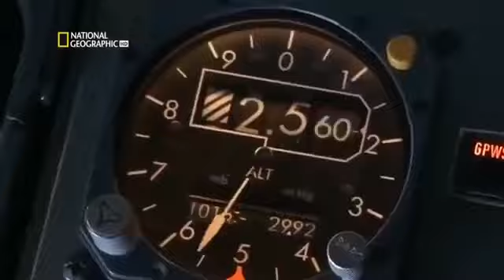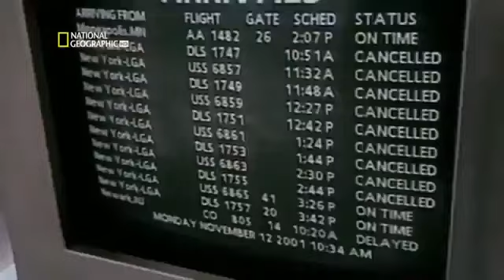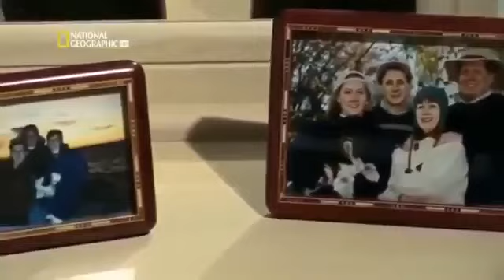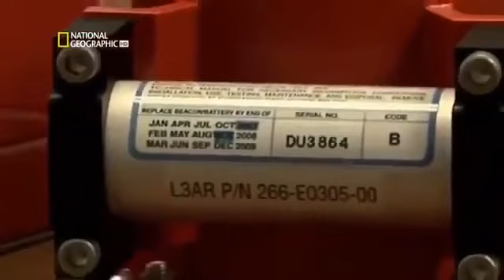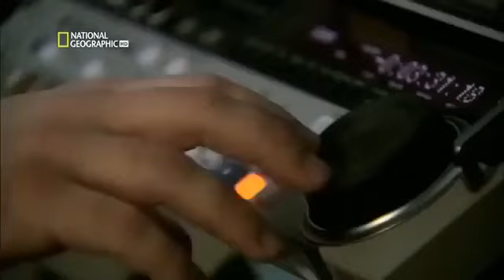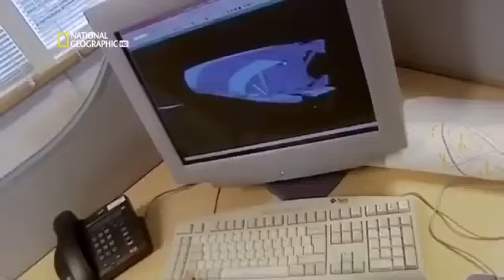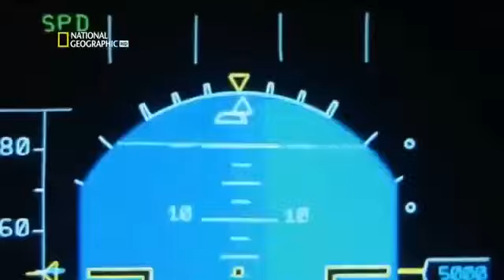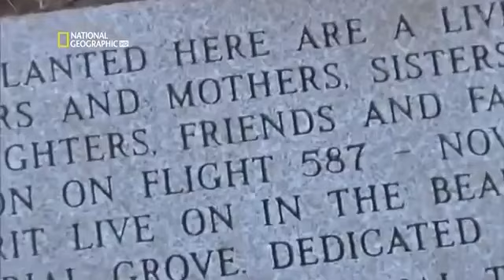✈️💥 American Airlines Flight 587 | Air Crash Investigation | National Geographic 2021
Investigation of the plane crash American Airlines Flight 587. Episode 1 of Air Crash Investigation, a National Geographic 2020 Documentary.

Video of investigation of air accidents like Mayday (Catastrofes aereas), Air Crash Investigation, seconds from disaster, Aircrash Confidential (also known as Air Crash Confidential and in Spanish Desastres Aéreos).

American Airlines Flight 587 was a regularly scheduled international passenger flight from New York's John F. Kennedy International Airport to Las Américas International Airport in Santo Domingo, capital of the Dominican Republic. On November 12, 2001, the Airbus A300B4-605R flying the route crashed shortly after takeoff into the Belle Harbor neighborhood of Queens, a borough of New York City. All 260 people aboard the plane (251 passengers and nine crew members) were killed, along with five people on the ground. It is the second-deadliest aviation accident involving an Airbus A300 (after Iran Air Flight 655), and the second-deadliest aviation accident to occur on U.S. soil (after American Airlines Flight 191).

The location of the accident and the fact that it took place two months and one day after the September 11 attacks on the World Trade Center in Manhattan initially spawned fears of another terrorist attack. Terrorism was officially ruled out as the cause by the National Transportation Safety Board (NTSB), which instead attributed the disaster to the first officer's overuse of rudder controls in response to wake turbulence, or jet wash, from a Japan Airlines Boeing 747-400 that took off minutes before it. According to the NTSB, the aggressive use of the rudder controls by the co-pilot caused the vertical stabilizer to snap off the plane, along with the plane's two engines separating from intense force before impact.
Summary Crashed following separation of the vertical stabilizer and loss of control
Site Belle Harbor, Queens, New York City, New York, United States
40°34′38″N 73°51′02″WCoordinates: 40°34′38″N 73°51′02″W
Total fatalities 265
Aircraft
Aircraft type Airbus A300B4-605R
Operator American Airlines
Registration N14053
Flight origin John F. Kennedy International Airport,
New York City, New York, United States
Destination Las Américas International Airport,
Santo Domingo, Dominican Republic
Occupants 260
Passengers 251
Crew 9
Fatalities 260
Survivors 0
Ground casualties
Ground fatalities 5
Ground injuries 1